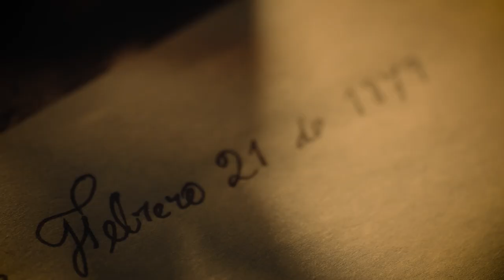TEASER AVAROA EL SOL DE GLORIA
Teaser de la película Avaroa, el sol de gloria. Dirigida por Camilo Maldonado y producida por Omar Terrzas